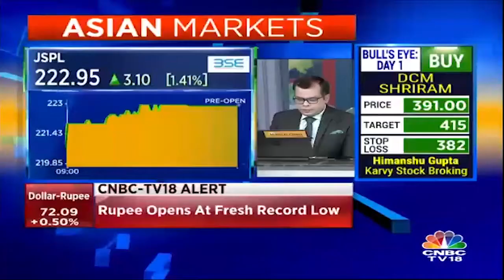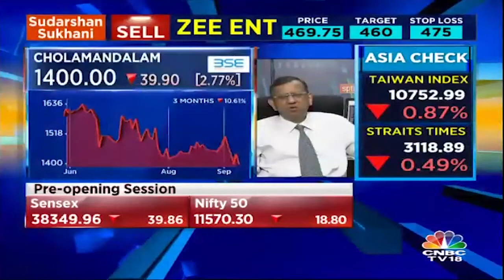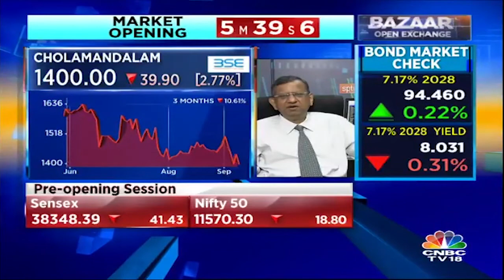SP Tulsian Shares His Views On JSW Steel & JSPL Steel Stocks | CNBC TV18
Watch what market expert SP Tulsian has to say about JSW Steel & JSPL Steel Stocks.